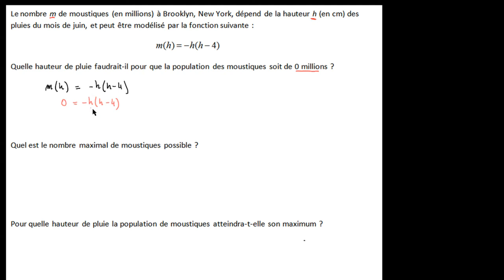Modéliser à l'aide d'une fonction du second degré - exemple